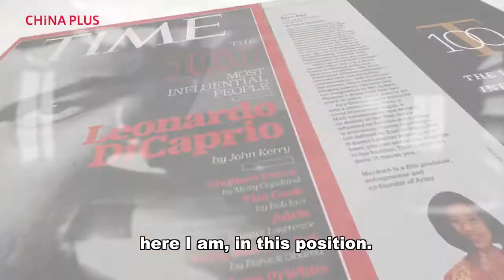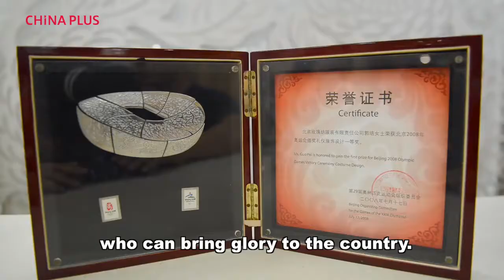One in a Billion - Fashion Designer| CCTV English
As one of China’s first-generation fashion designers, Guo Pei is the first Asian designer with the Chambre Syndicale de la Haute Couture in France. She has witnessed China’s fashion industry grow from scratch. Guo Pei’s works show the aesthetic changes of China and the revival of the nation’s cultural confidence over the past thirty years.
Guo Pei began studying fashion in 1982. At the time, fashion design was a completely new concept for Chinese people. The fashion industry in China took off 30 years ago. Over the past 30 years, China’s aesthetics went from being conservative to inclusive, seemingly overnight. Since the Beijing Olympics, there’s gradually been a revival of admiration for traditional culture. Guo said,“in 2009, I began advocating for traditional Chinese wedding gowns, but no one approved of the idea. Nowadays, Chinese women, when they get married, they think about having their own Chinese wedding gowns.”